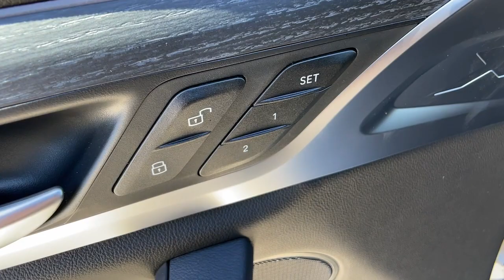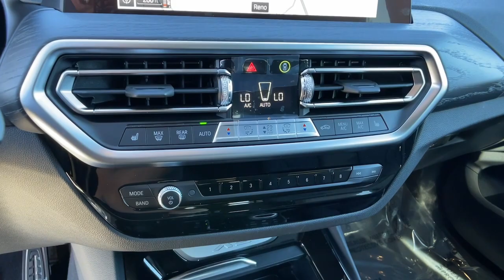2024 BMW X3 Reno, Carson City, Sparks 616767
Carbon Black Metallic New 2024 BMW X3 xDrive30i available in 11555 S. Virginia Street, Reno, Nevada at Bill Pearce Motors. Servicing the Reno, Carson City, Sparks, NV area.